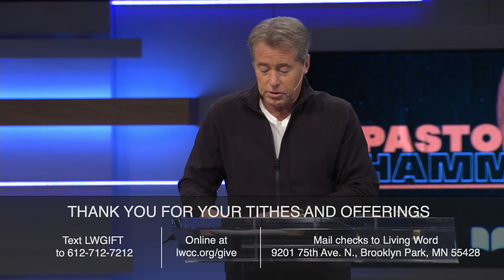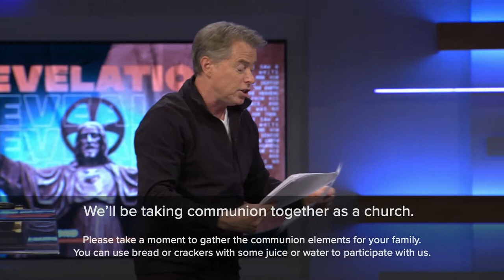Letter to the Church of Sardis | Revelation Revealed 6 | Revelation 3:1-6 | Jim Hammond | LW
Welcome to Living Word Christian Center, Thank you for joining us!